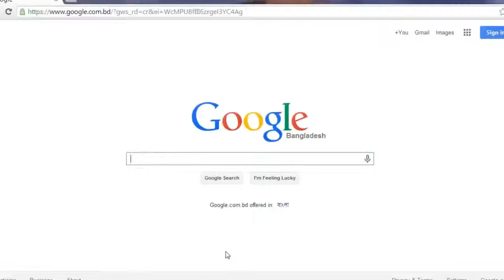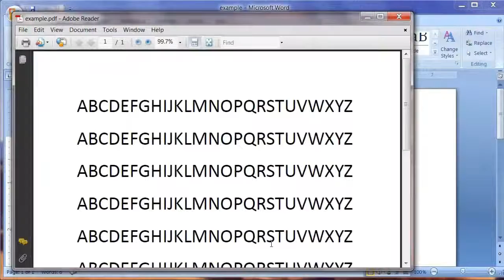how to convert word to PDF OFFLINE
convert word to PDF OFFLINE

pdf on microsoft office